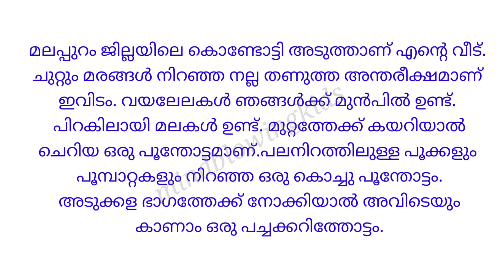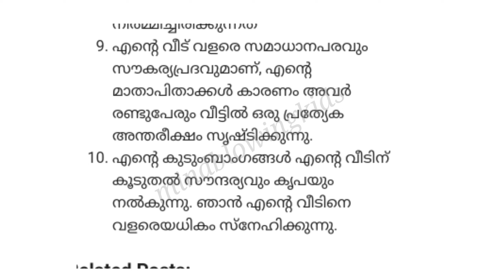Class 3 Malayalam worksheet june 22| std 3 |today|mindblowingkids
shaz learning std 3
shaz learning std 3 malayalam

kite victers std 3 malayalam
malayalam worksheet class 3
class 3
victers channel class 3 malayala...
worksheet class 3 malayalam
victers channel class 3
standard 3
standard 3 malayalam worksheet
std3 malayalam
malayalam worksheet